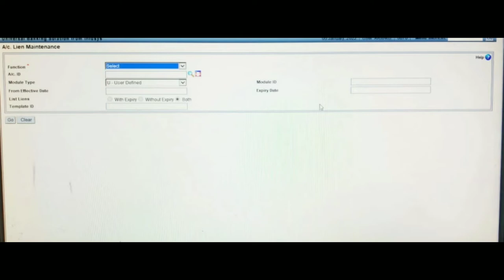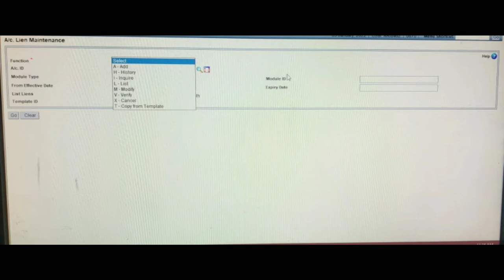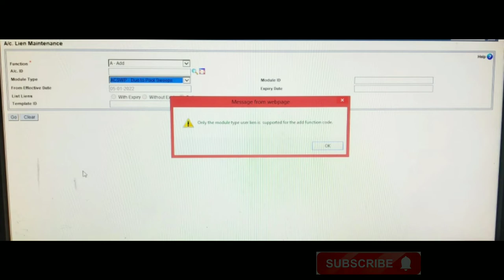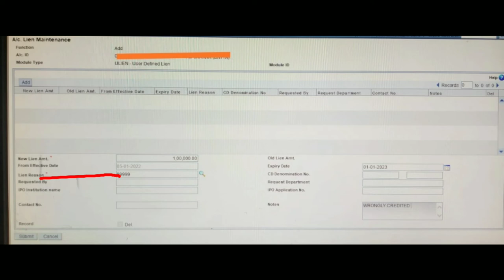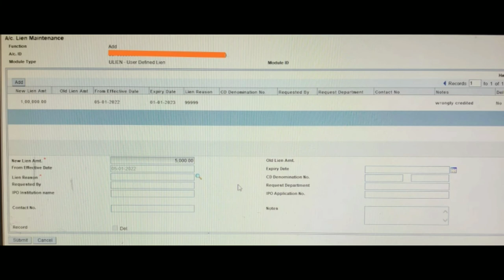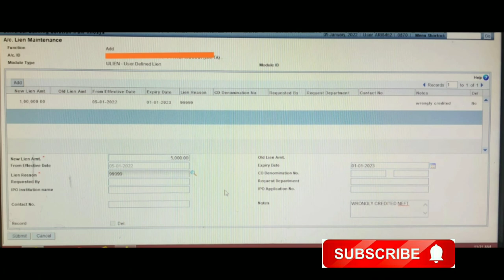Finacle 10 Tutorial || HALM || How to mark lien || Learn and gain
Hello friends in this video I discussed about Finacle 10 Tutorial , how to mark lien  in finacle 10 so watch the video till end.Thank you
finacle tutotrial
finacle10 tutorial pnb
infosys finacle